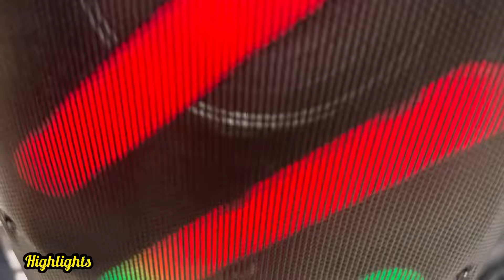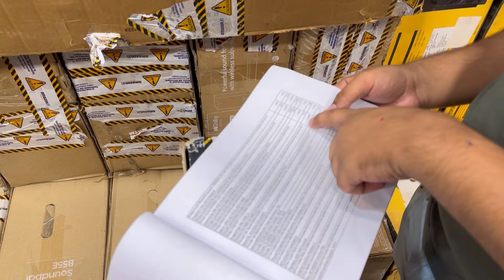Open Box Speakers| flat 80% Off| 100% Original| With Warranty with bill | Dl84vlogs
Shop Name :- GM Original’s (Powered By GADGETS MANIA)

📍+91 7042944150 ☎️